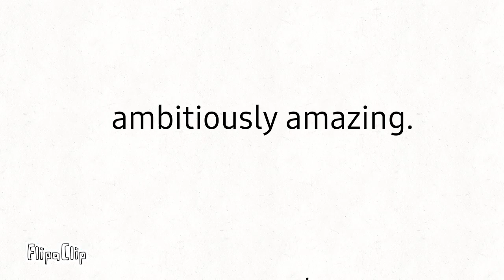Ambitiously Amazing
AMBITIOUSLY! AMAZING! WOWOWOWOWOWOWOW! GOOD JOB! I WILL CLAP!